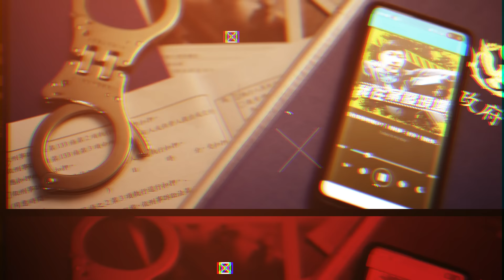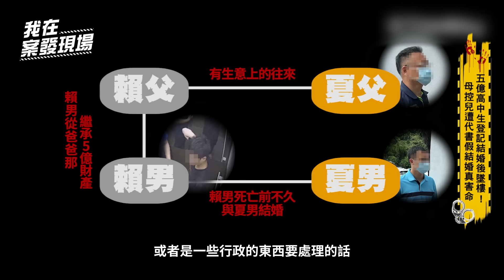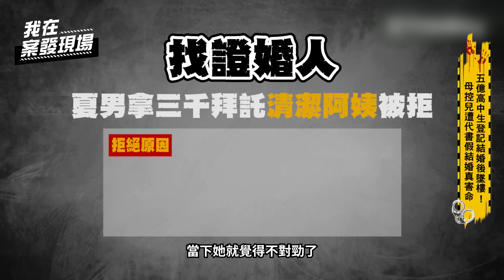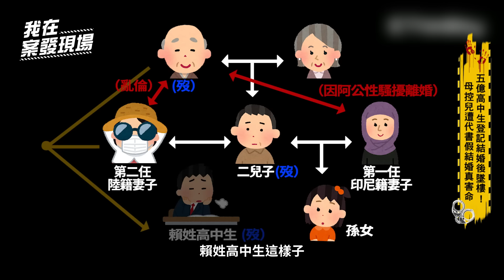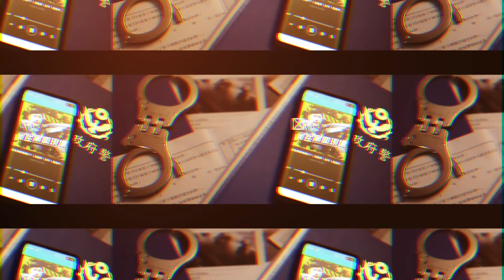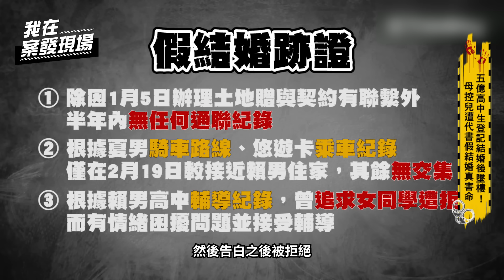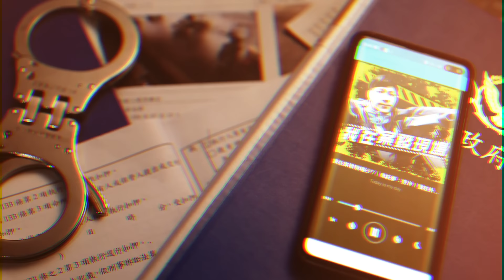假結婚真害命？五億高中生登記結婚後墜樓亡｜我在案發現場完整版｜字幕版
2023年5月4號，台中市一名高三賴姓男學生不明原因墜樓亡，賴母在市議員陪同下招開記者會，質疑兒子才獲贈其父親5億左右的房產，卻遭假結婚的夏男謀財害命，被安排成輕生案騙取遺產，要求檢警釐清真相...

本集來賓：ETtoday記者白珈陽、鑑識專家阿善師